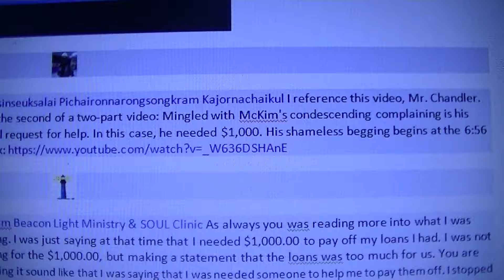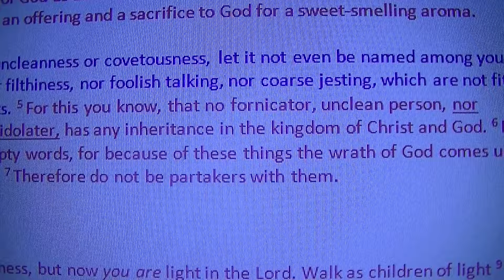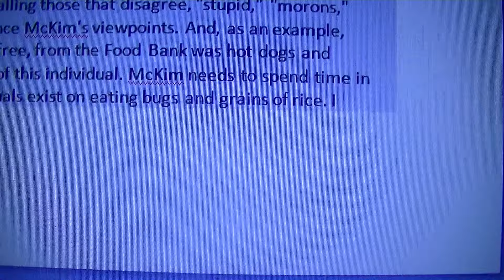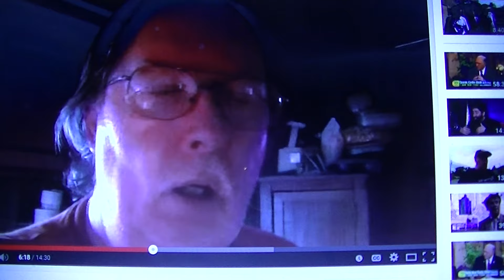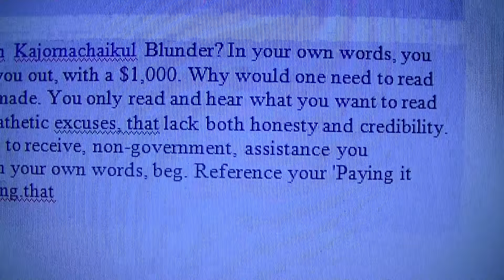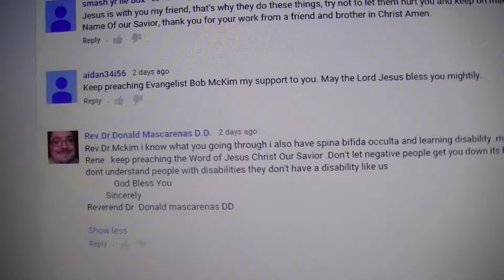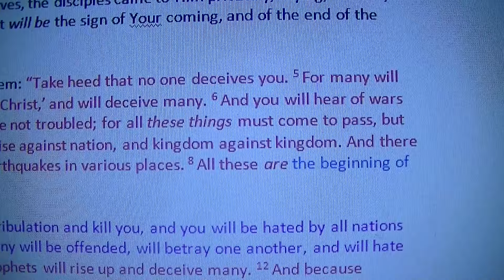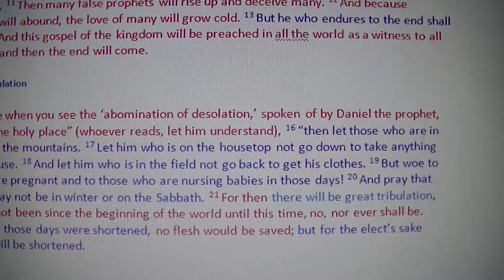Preaching on why I said I needed help and idolaters has any inheritance in the kingdom of Christ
1 Corinthians 6:9-10 "Do you not know that the unrighteous will not inherit the kingdom of God? Do not be deceived.